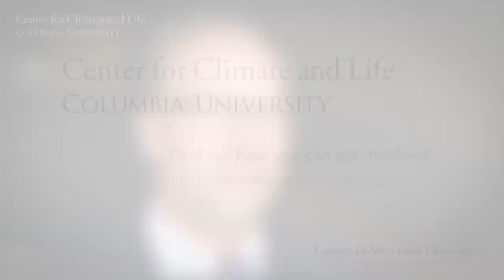Center for Climate and Life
The Center for Climate and Life mobilizes scientists across disciplines to accelerate our understanding of how climate impacts the security of food, water, and shelter, and to explore sustainable energy solutions. We partner with industry, finance, and governments, transferring knowledge to build a more resilient, sustainable world.